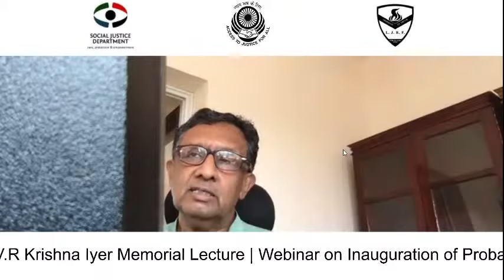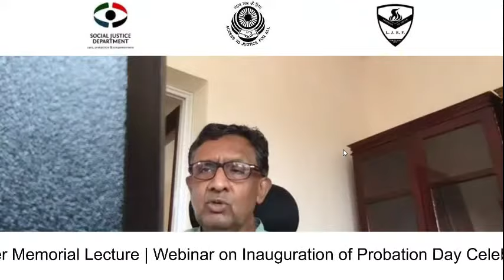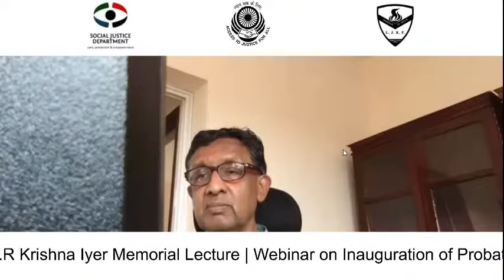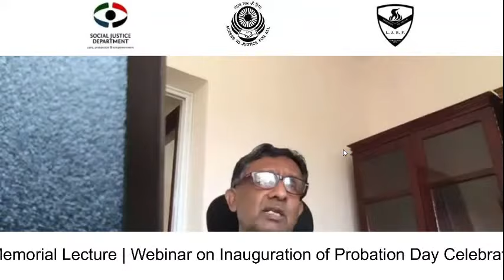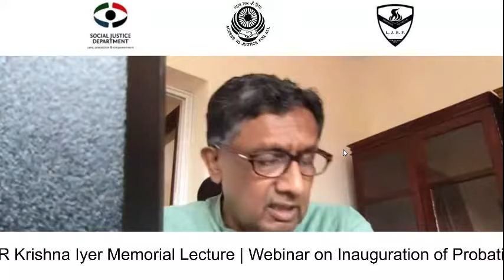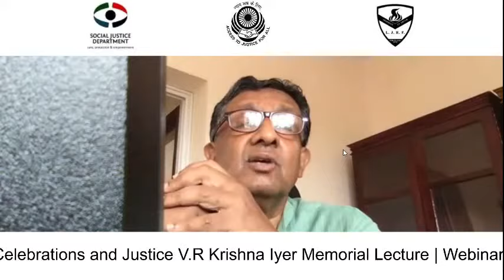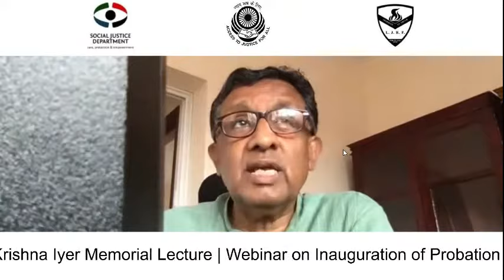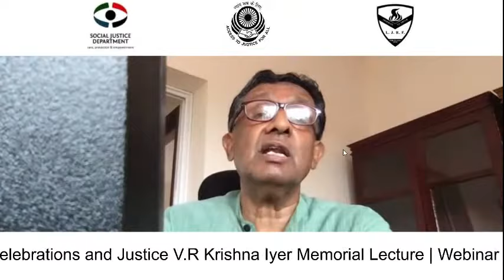Probation Fortnight Celebrations & Justice V.R. Krishna Iyer Memorial Lecture by Dr.Mohan Gopal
Organised by District Probation Office (DPO), Pathanamthitta & District Legal Services Authority (DLSA),  Pathanamthitta in Association with Law and Justice Research Foundation State Chapter, Trivandrum

Probation Day- November 15, 11 AM
Welcome : Shri. ABEEN. A.O
(District Probation Officer, Pathanamthitta)
Presidential Address : Kumari CHELSASINI V. IAS
(Asst. Collector, Pathanamthitta)
Inauguration : Shri. T.K. RAMESH KUMAR
(District & Sessions Judge, Pathanamthitta)
Probation Day Message : Shri. K.G. SIMON IPS
(District Police Chief)
Justice V.R. Memorial Lecture : Prof. G. MOHAN GOPAL
(Former Director, National Judicial Academy)
Felicitation : Smt. P.S. SAIMA
(Chief Judicial Magistrate, Pathanamthitta)
Shri. Adv. E.C. EAPEN
(District Govt. Pleader & Public Prosecutor, Pathanamthitta)
Shri. R. PRADEEP KUMAR
(Deputy Director of Prosecution, Pathanamthitta)
Shri. Adv. JYOTHIRAJ. C.V.
(President, Bar Association, Pathanamthitta)
Vote of Thanks : Kumari ROSE MARIAM SIBY
(Secretary, LJRF, Trivandrum Chapter)